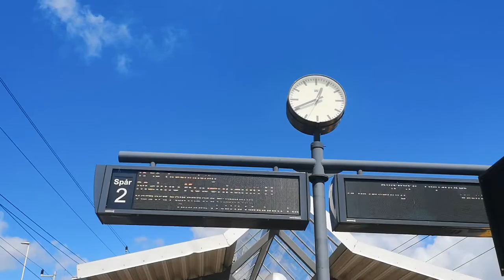Going on a three day kite surfing camp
Hi!!! Hope you all are well:) Wanted to share my experience of going to an all girls kite surfing camp, enjoy!